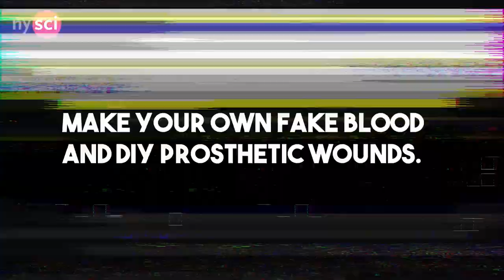Fake Blood & Prosthetic Wounds: DIY at NYSCI!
Halloween is around the corner! Join us for a weekend of exploring the science of the creepy!

In this video – we show off one of two of our workshops where visitors can use household materials to make fake blood or prosthetic wounds.

All activities are free with NYSCI admission.

NYSCI's Dead or Alive: The Science of the Creepy

NYSCI programming for the workshops shown in this video, for October 26 to October 27, 2019:

Fake Blood (12 – 4 pm)
Make and take your own vial of fake blood.

DIY Prosthetic Wounds (12 pm – 4pm)
Construct your own prosthetic wounds (with a chocolate-y recipe that’s scary and delicious).

This video was created by Explainer TV, NYSCI's youth media program.

Crew:
Camera/Director/Editor: Ilias Ismaili
Talent: Aasha, Fabrizio, Ricky